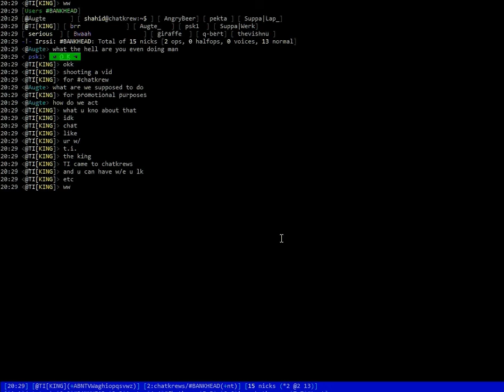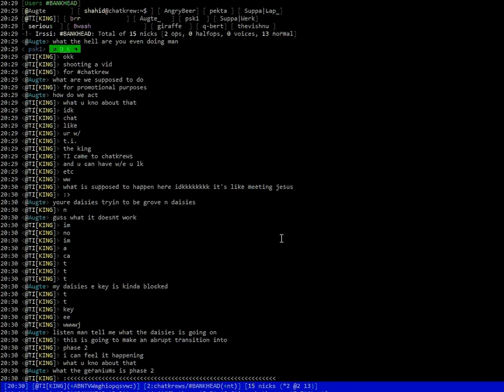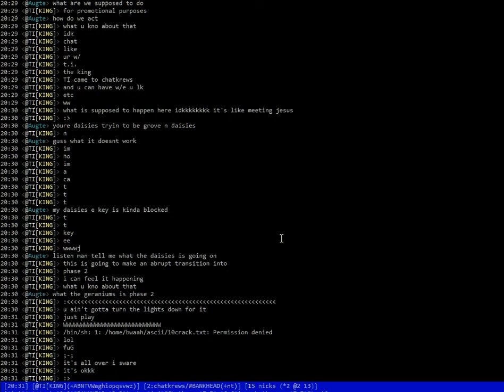clip0044 [WATCH IN 2040p]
chatkrew music video
``Every day is a good day to have an existential crisis''